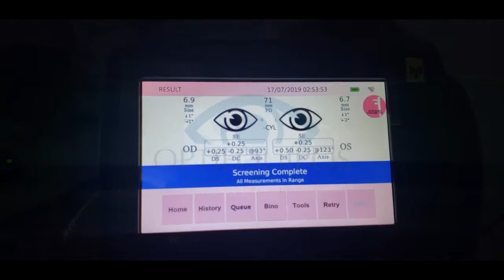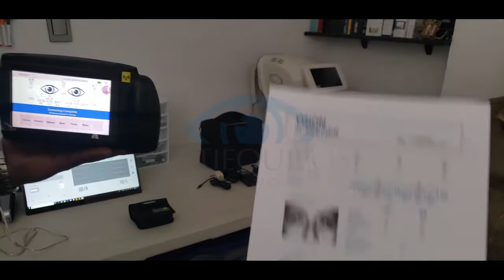TP8000 VIDEO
Autorefracometro portatil